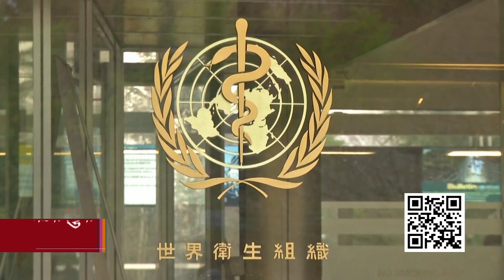ཐེ་ཝན་གྱིས་འཛམ་གླིང་འཕྲོད་བསྟེན་སྒྲིག་འཛུགས་ལ་བསྐང་ར།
ཐེ་ཝན་གྱིས་འཛམ་གླིང་འཕྲོད་བསྟེན་སྒྲིག་འཛུགས་ལ་བསྐང་ར། Taiwan – World Health Organization